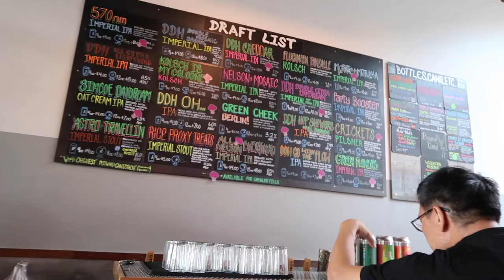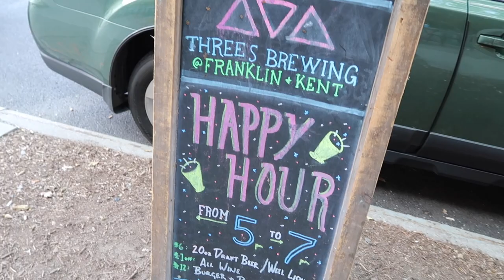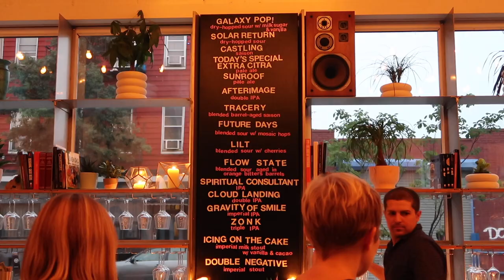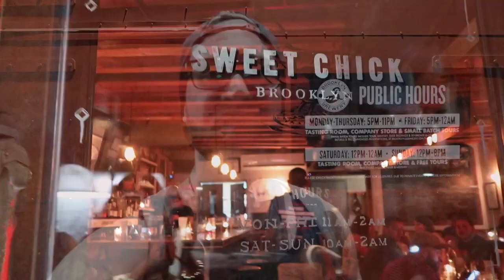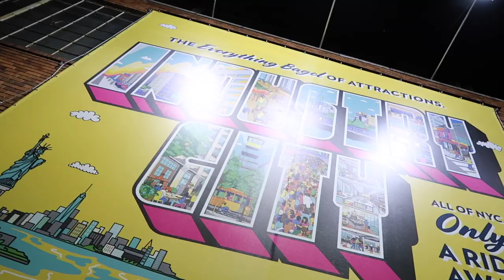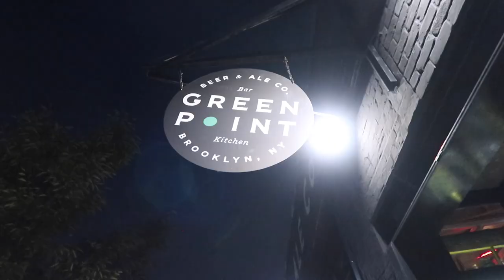WHERE TO DRINK CRAFT BEER IN NEW YORK | Brooklyn Brewpub Crawl 2018 Vlog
Our annual Brooklyn pilgrimage went exceptionally well in 2018, as we decide to throw in a Brewpub Crawl to satisfy our craft beer urges. Starting out at Other Half Brewing Company in Red Hook, we swung by Threes Brewing, Grimm Artisanal Ales, Sweet Chick for dinner, The Brooklyn Brewery was closed and we wrapped up at Greenpoint Beer & Ale Co. We barely scratched the surface on what Brooklyn has to offer, so get out there and get it in ya.

Beats by Notion & DJ Quads.